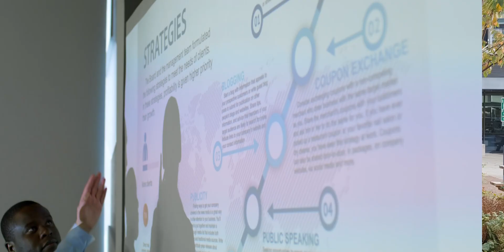Explore the CEM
The University of Cambridge Construction Engineering Masters (CEM) is a part-time degree programme uniquely aligned to help tackle the construction sector's widely recognised challenges. Participants in the programme are equipped with the skills, tools, knowledge and inspiration to lead and deliver a positive transformation of the sector now and into the future.